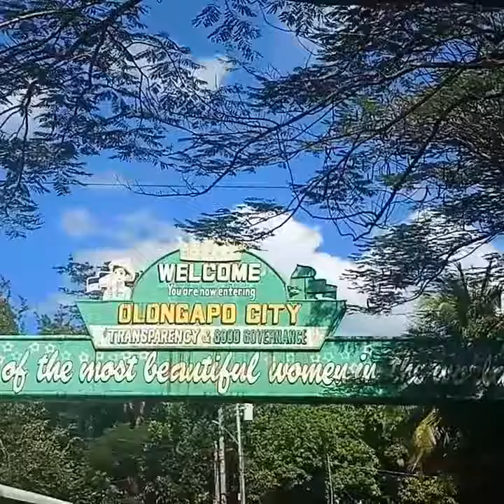RoadToNSPC : Regional III - Intensive Training for NSPC Qualifiers